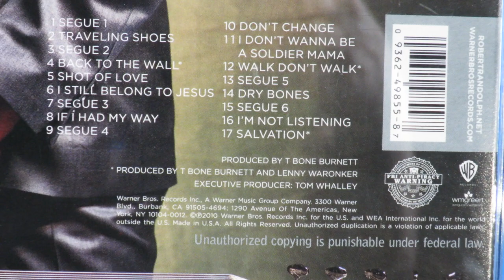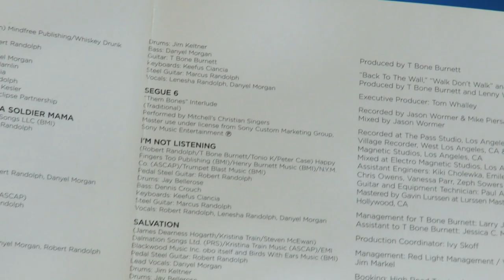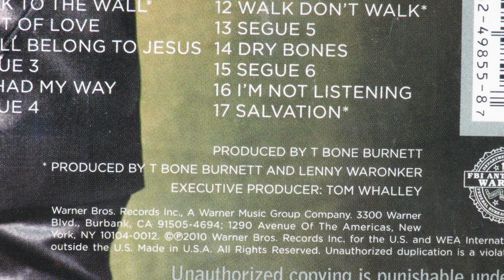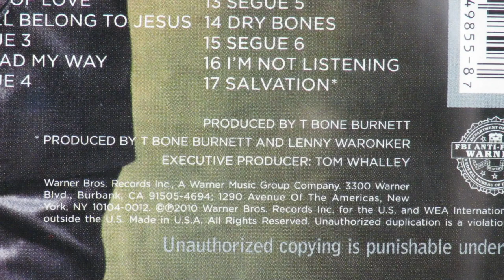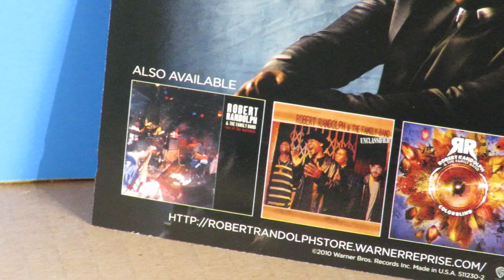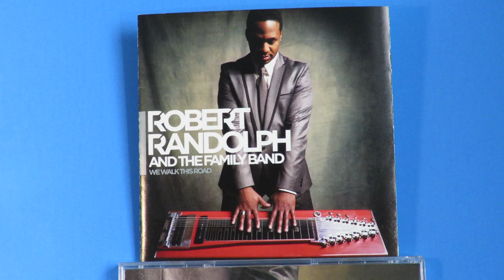Robert Randolph "Salvation" 2010 Leon Russell Jim Keltner Doyle Bramhall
T Bone Burnett is one of many producers who enlisted the keyboard talents of Leon Russell.  Burnett had produced the acclaimed 2010 album The Union by Leon and Elton John, and on the song, There's No Tomorrow," Robert Randolph played pedal steel guitar.  In return, Leon played piano for Randolph on "Salvation," for the Robert Randolph And The Family album We Walk This Road.  Jim Keltner was the drummer, and on guitar was Doyle Bramhall, who is known for his work with Eric Clapton and Roger Waters.
    Read more about the thousands of songs Leon contributed to, in Superstar in a Masquerade, the first and only bio-pedia covering Russell's life and music.